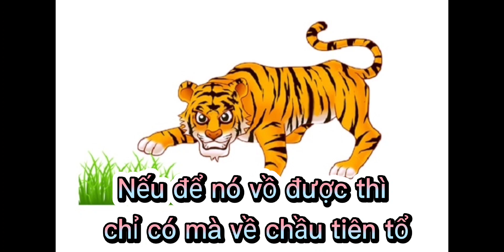Giải thích Thành ngữ: Cáo mượn oai hùm | Thành ngữ Việt Nam.